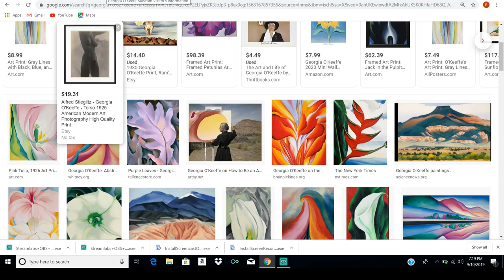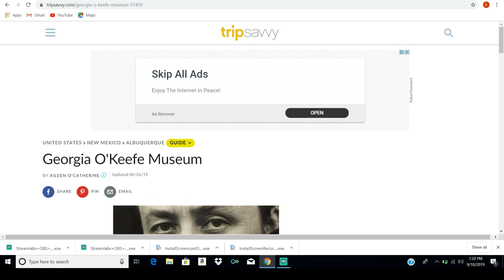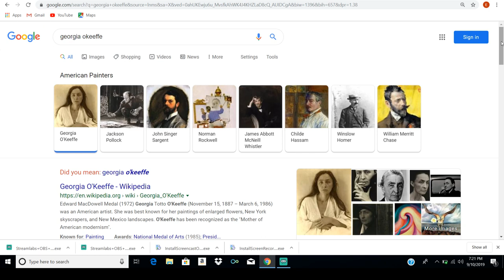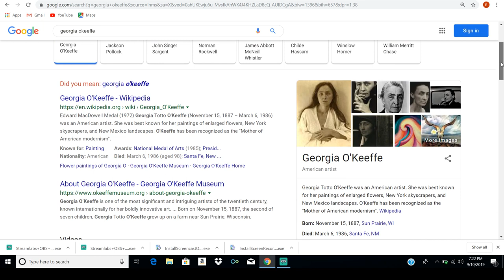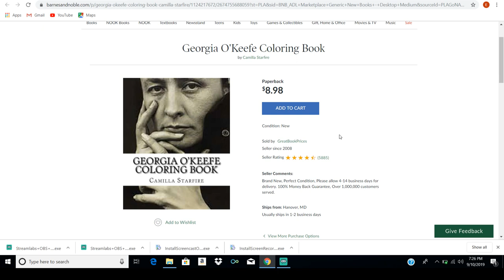Mandela Effect ( Famous Artist GEORGIA O'Keeffe or O'Keefe?) Please Vote #333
The Mother of American Modernism is different in this reality. We just keep shifting and shifting don't we.